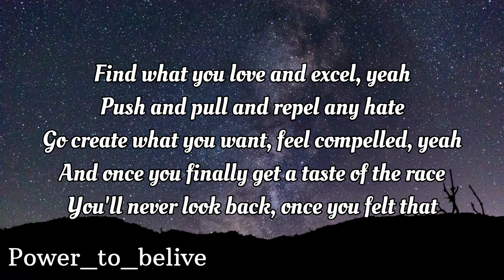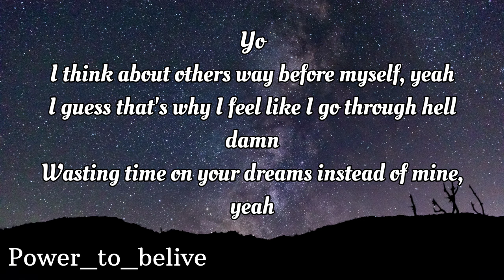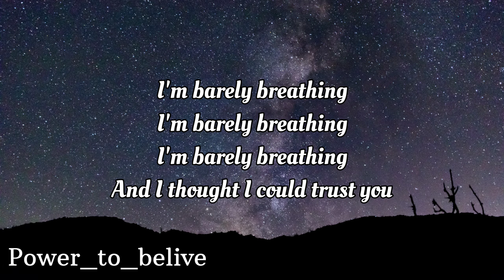NEFFEX - FOYF 🤝 (LYRICS)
LYRICS:

You gotta focus on yourself, on your faith, on your dreams, on your mind, on your health yea
You gotta work, never tell, keep you head down, find what you love and excel yea
Push and pull and repel, any hate go create what you want, feel compelled yea
And once you finally get a taste of the race, you’ll never look back once you felt that

Don’t let somebody take your time and your worth, just focus on yourself first (4x)

I’m barely breathing (3x)
And I thought I could trust you

I think about others way before myself yea
I guess that’s why I feel like I go through hell damn
Wasting time on your dreams instead of mine yea-
Bout turn this franchise around on a dime man
It’s all about finding your right state of mind
It’s all about turning the worst into fine
It’s all about timing the work and the climb
From the thirst we will rise, I’m immersed in this life!